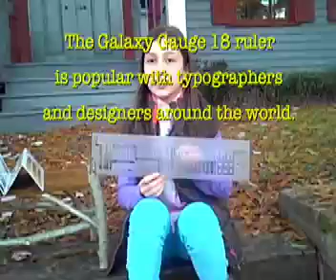Galaxy Gauge precision graphic design tool promo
The sound was a nightmare on this little holiday promo we did, so I subtitled it.